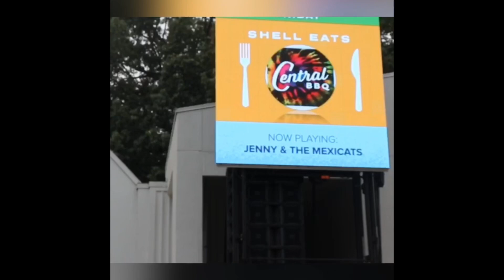Our First concert together!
Me and my Fiancé at our first concert! Best free concert ever!